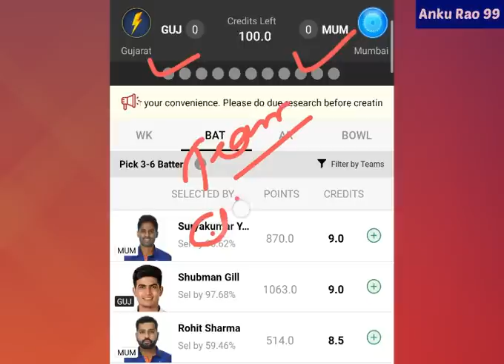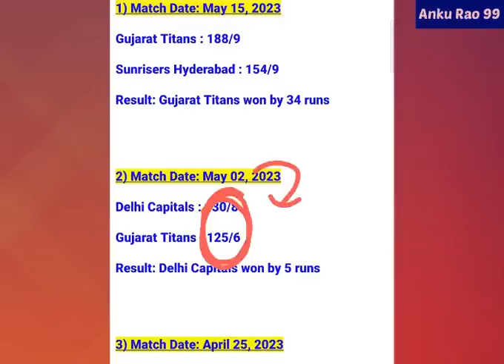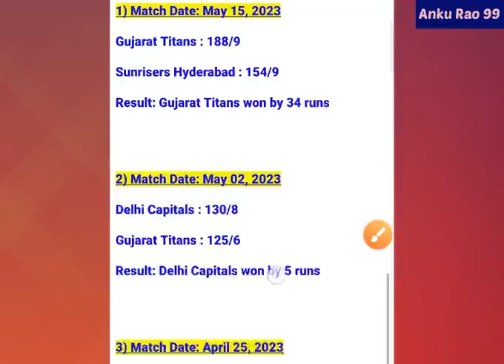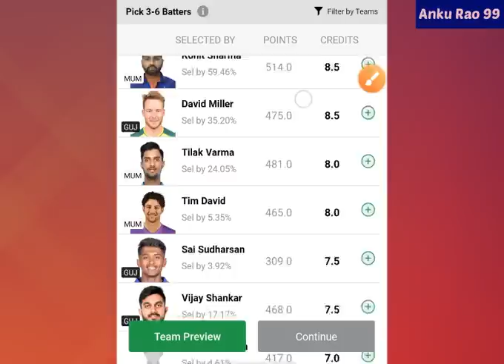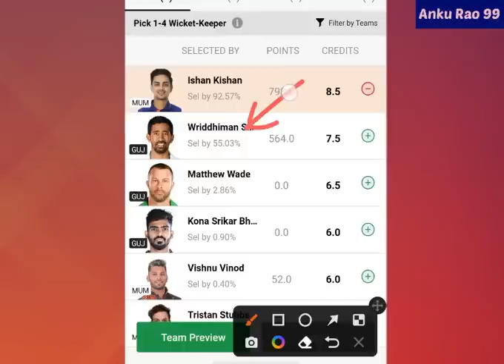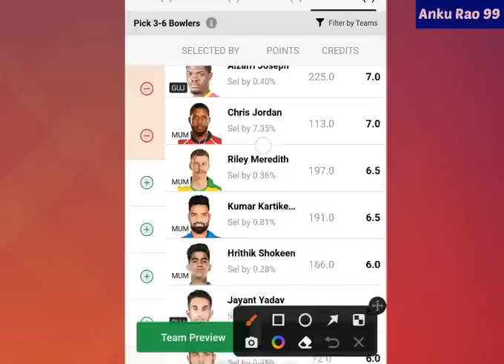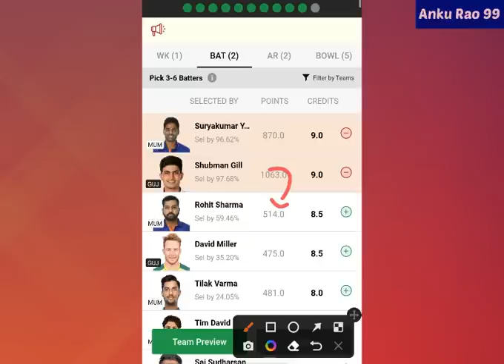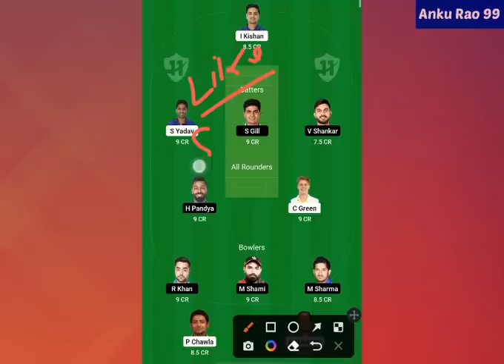GT vs MI 2nd Qualifier Team Prediction | Gujarat vs Mumbai T20 | IPL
gt vs mi 2nd qualifier team prediction  gujarat vs mumbai t20 | ipl 2023 | mi vs gt t20 | mi vs gt |

1. This analysis is based on my Understanding, knowledge and instinct .While selecting your team, consider the points mentioned and make your own decision.

3. This game involves an element of financial risk and may be addictive. Please play responsibly and at your own risk.